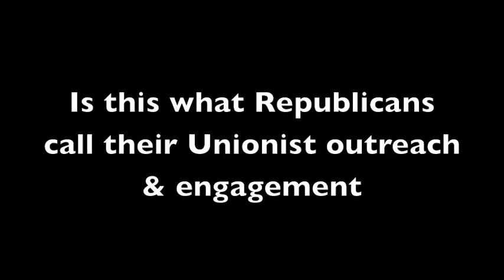Republican Bigots attack parade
This is an example of how republicans display the "Shared Future " policy.